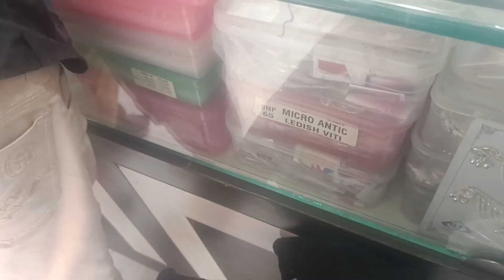Dekho kon aya hai Milne|| Eid ka vlog adhura reh Gaya 🥲|| EID 2nd Day vlog @warisha ki duniya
Hey everyone kaise ho aap sab I hope ap sb thk honge ✨❤️
so in this video I am sharing   Eid 2nd Day   2024 ✨
WARISHA ki duniya
eidspeacial eidspecial 2024#warishakiduniya